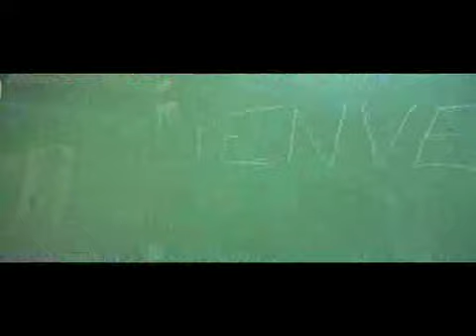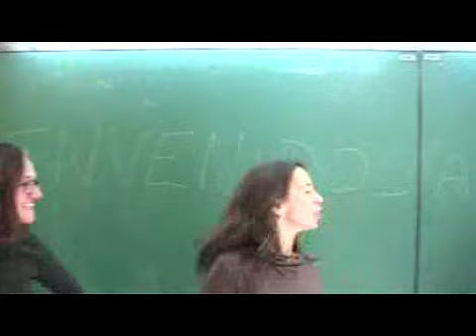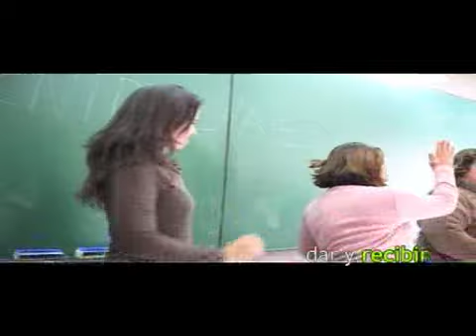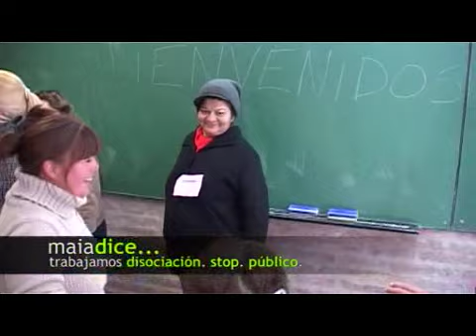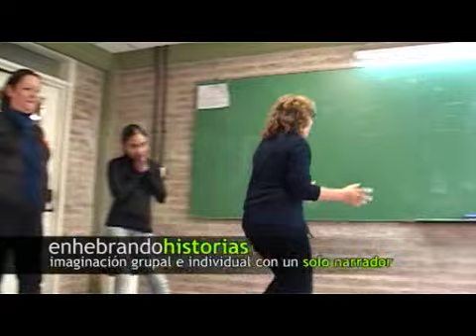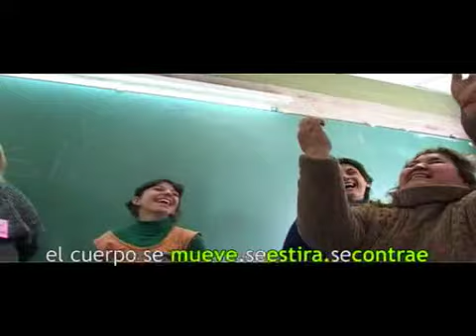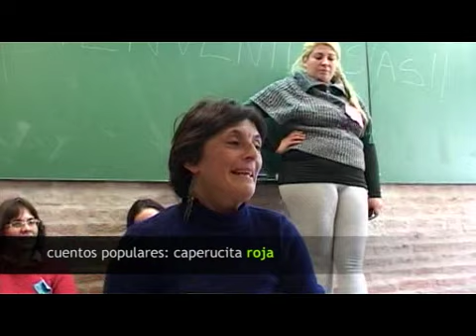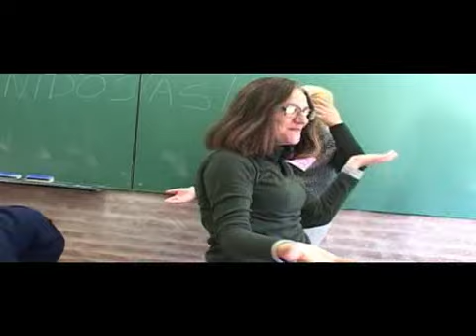Herramientas Escénicas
INTER REDES - Jornadas de formación de Educadores Populares. Juego y Crianza - Arte y Recreación (05 Y 05 Julio de 2012) en el Campus de la UNGS.-